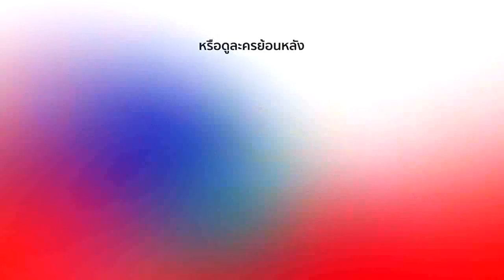FIN | ผมนึกว่าจะไม่ได้เจอคุณดาวอีกแล้วสะอีก | พ่อยุ่งลุงไม่ว่าง | Ch3Thailand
นำแสดงโดย : โป๊ป ธนวรรธน์, มิว นิษฐา, ภัทร์ ฉัตรบริรักษ์, บัว วันสิริ, เม นิศาชล, ท็อป ดารณีนุช, รถบัส ด.ช.ภคพล, หน่อง

ธนา, แน๊ตตี้ นาตาชา, เพ็ชร ฐกฤต, พิมพ์ พิมพ์พรรณ, และนักแสดงมากฝีมือคับคั่ง
บทประพันธ์โดย : เอกลิขิต
บทโทรทัศน์โดย : เอกลิขิต
กำกับการแสดงโดย : อดุลย์ บุญบุตร
ผลิตโดย : บริษัท ทีวีซีน แอนด์ พิคเจอร์ จำกัด
ควบคุมการผลิตโดย : ณัฏฐนันท์ ฉวีวงษ์

ใช่เธอใช่เลย Ost.พ่อยุ่งลุงไม่ว่าง | นนท์ ธนนท์ | Official MV

เสียงหัวใจให้รักเธอ Ost.พ่อยุ่งลุงไม่ว่าง | แบมแบม นีวิรินทน์ | Official MV